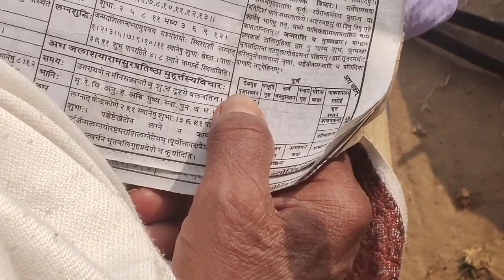Ghar Ki Neev Rakha Ja Rha Puja // घर कि नींव रखा जा रहा l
Homevlog
my first vlog
need support